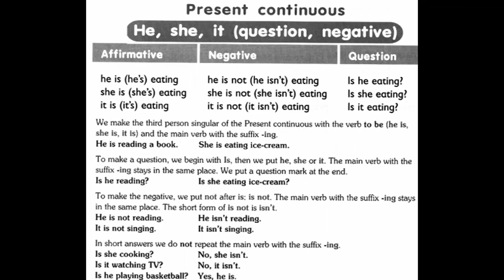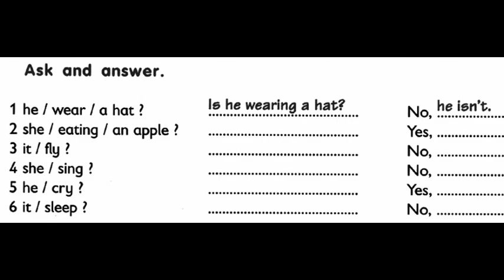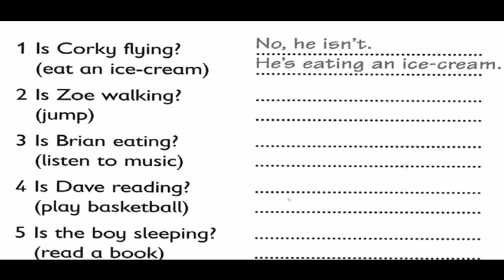GEFKTPD14HW4A Sun,Dec1st,3019 PRESENT CONTINUOUS ALL FORMS QUESTION AND NEGATIVE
All forms English Grammar for Kid to understand